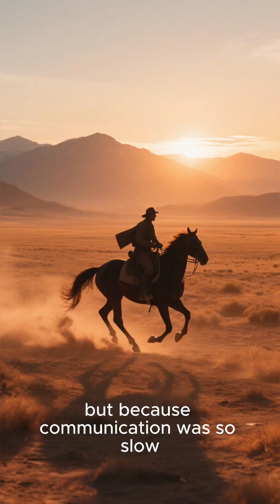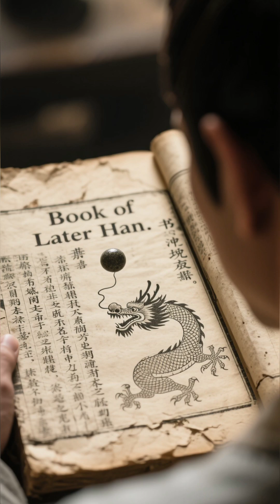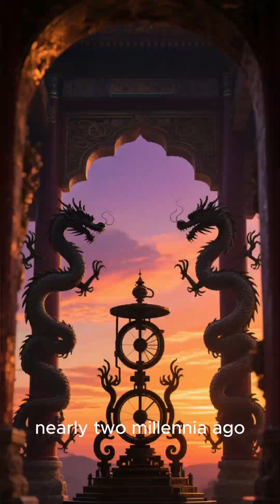“The 2,000-Year-Old Chinese Machine That Detected Earthquakes Before Anyone Felt Them!”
In the 2nd century AD, the Chinese astronomer Zhang Heng created the world’s first earthquake detector — a brilliant bronze machine so sensitive that it could sense distant quakes long before people could feel them. Featuring dragons, toads, and an ingenious pendulum system, this ancient invention helped the empire send faster disaster relief across vast regions. Discover the fascinating story behind one of history’s earliest scientific breakthroughs.